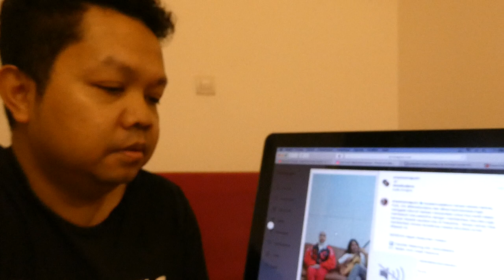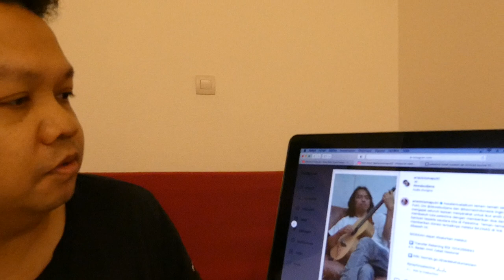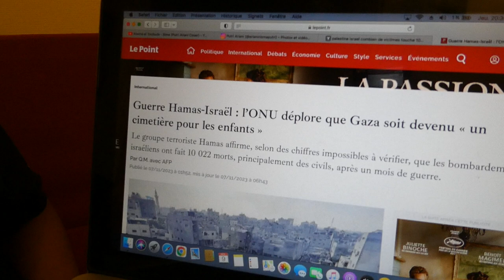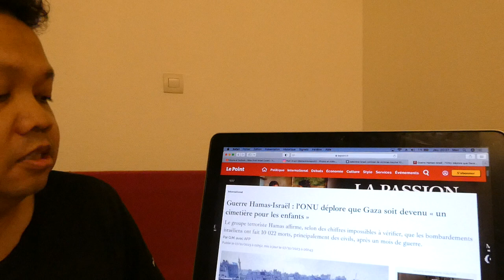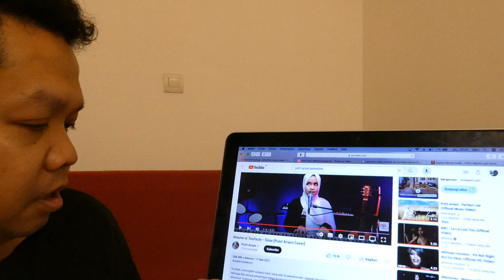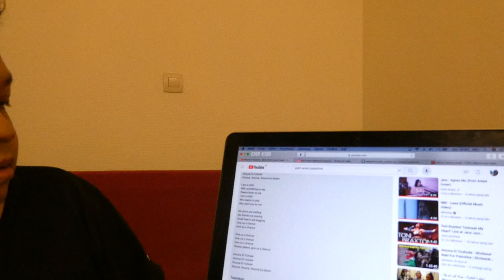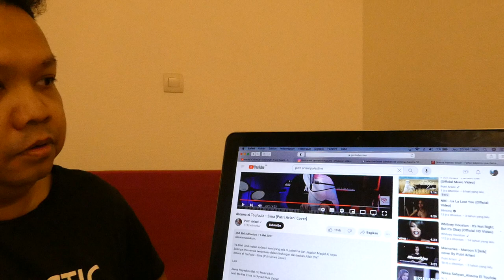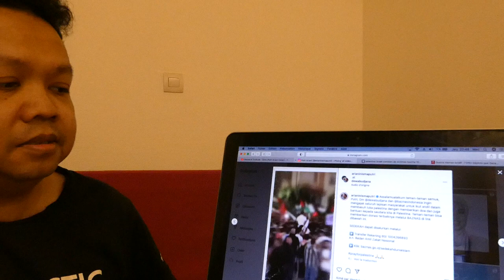💙GEGER! NASIB ANAK ANAK PALESTINA DIRAMAL PUTRI ARIANI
@putriarianiofficial  menghimbau kita untuk mendoakan dan membantu korban pembantaian 15R4EL. Bantuan bisa disalurkan melalui @BAZNASTV